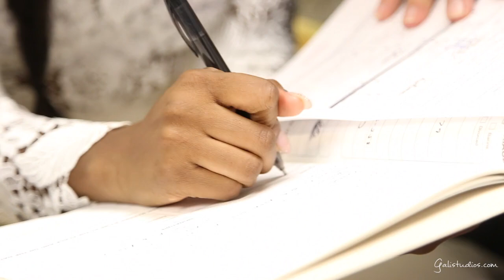Our Story - The Ananes Ghanaian Traditional Wedding Ceremony and Reception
Mr.and Mrs. Kevin Anane Traditional Wedding Ceremony and Reception Oct 4th, 2014 Toronto Canada